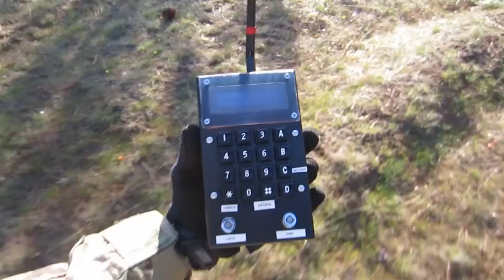INSANE-O-VLOG 105 - MilSim Airsoft, Yay!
Want to get into Stock trading? Sign up with Robinhood and get a free stock Another fun day of running around pretending to be soldiers